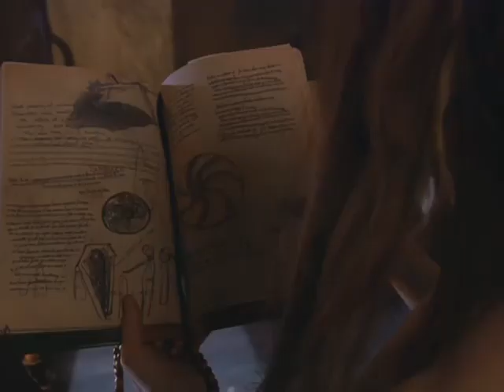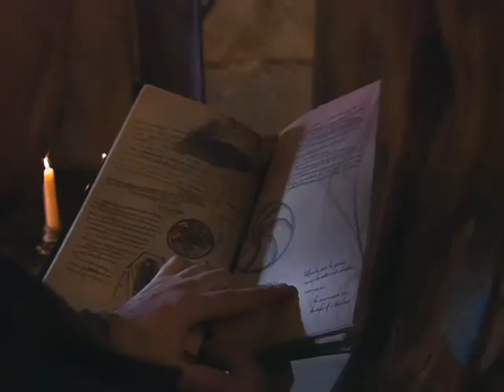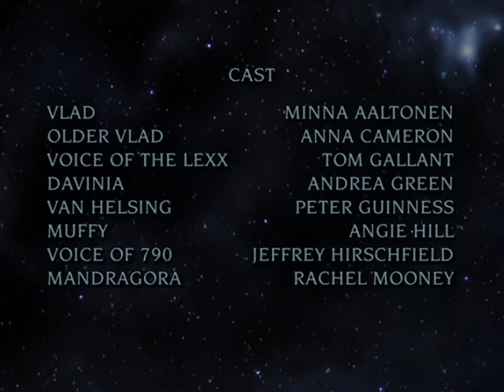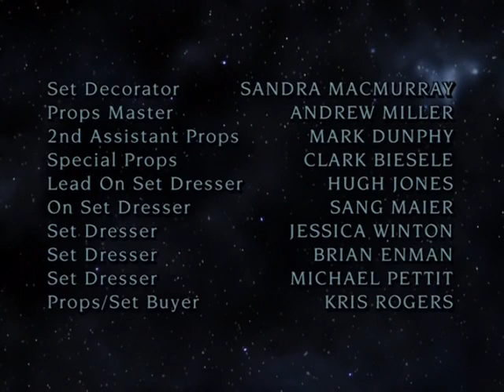Lexx S04 E08 - Vlad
S4.E8 ∙ Vlad
Fri, Sep 7, 2001
Stan invites the goth girls for a tour of the Lexx who hopes it will be less of a tour and more of an intimate rendezvous, but his fantasy is not made reality when the girls silence him and steal Kai's proto-blood.